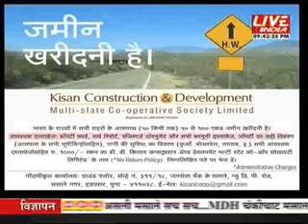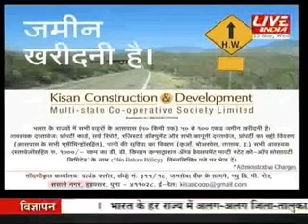मालिनी संग गीतों की होली